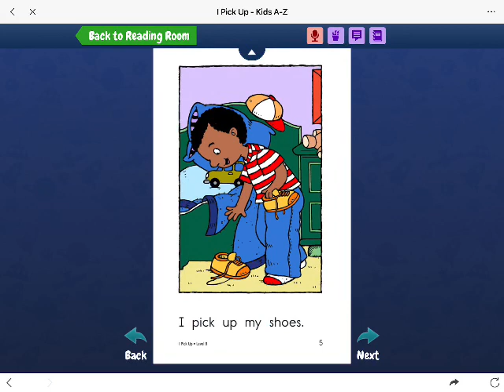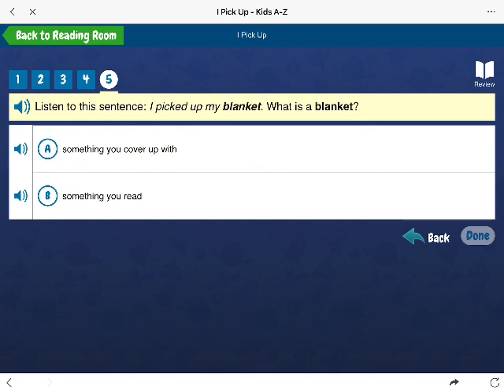Mary01 14110223 | 60 days